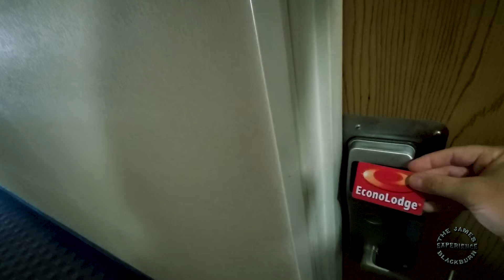Indiana Surprise Chapter 2 of 5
Another James Blackburn Experience

Surprising a few more family members on camera and having a fun day together!